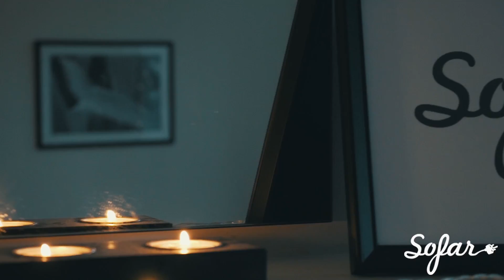Avocet - Stripes | Sofar Edinburgh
Avocet performing "Stripes" at Sofar Edinburgh on March 31st, 2018

Artist: Avocet

Filmed by: Gareth Goodlad
Onred:

Edited by: Gareth Goodlad
Onred: